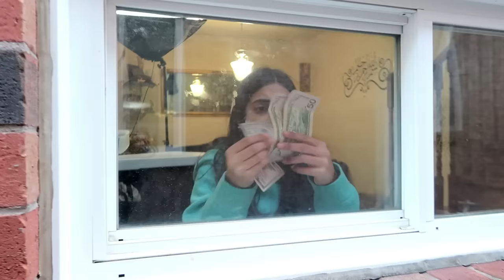Police Officer Heidi Catching up with Zidane after Silly Mistake!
Welcome to our exciting police adventure on YouTube! Join Heidi and the friendly police officer as they embark on a thrilling quest to catch up with Zidane. In this fun-filled episode, follow along as Heidi and the officer race against time to find Zidane, who forgot to pay for something important. It's a hilarious and heartwarming journey filled with twists and turns, teaching kids valuable lessons about responsibility and forgiveness. Don't miss out on the action-packed moments and the heartwarming resolution as Heidi and the police officer learn the importance of understanding and second chances. So, gather around and enjoy this entertaining episode of Heidi and the Police Officer Catching up with Zidane after a Silly Mistake!